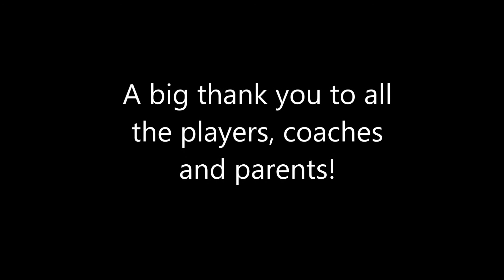PHMS 7th Grade Football 2012